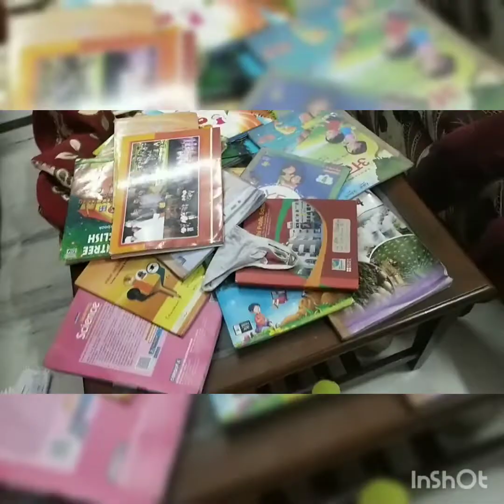baarish aai bhot tez ,bnane pde muje pakode 😅❤solankifamilyvlogs❤